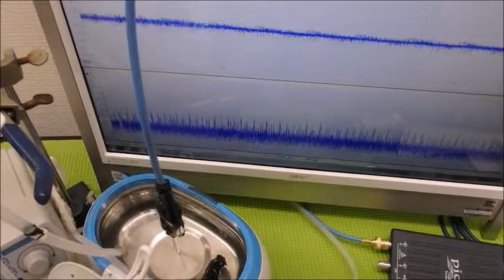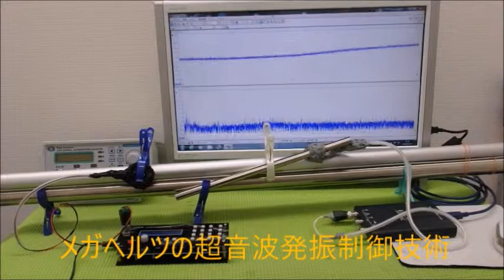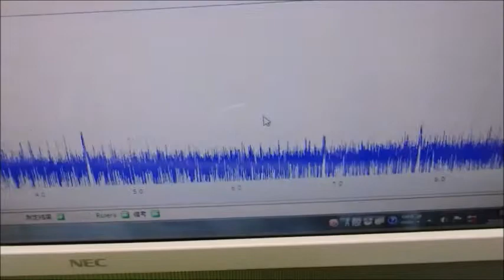メガヘルツの超音波発振制御プローブ ultrasonic-labo